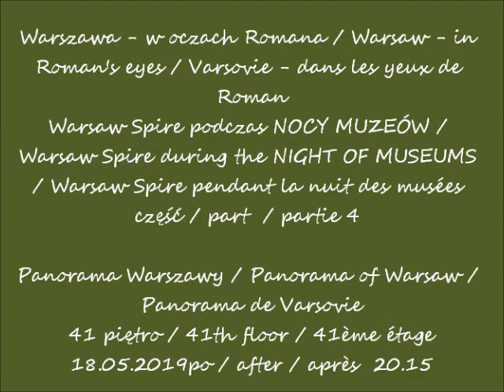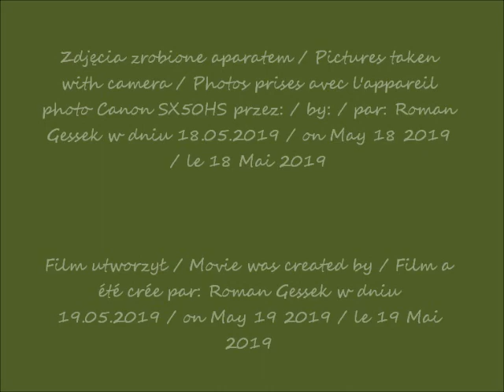2019 05 18 Warszawa Warsaw Spire cz 4 Panorama Warszawy Noc Muzeów 41 piętro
Warsaw Spire podczas NOCY MUZEÓW / Warsaw Spire during the NIGHT OF MUSEUMS / Warsaw Spire pendant la nuit des musées
Panorama Warszawy / Panorama of Warsaw / Panorama de Varsovie
41 piętro / 41th floor / 41ème étage
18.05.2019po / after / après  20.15